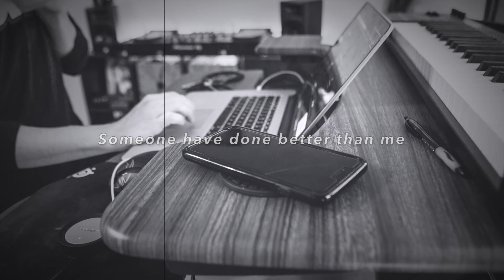Quarantine Romance - Little Gigi (Lyric Video)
Quarantine Romance Lyric Video performed by Little Gigi